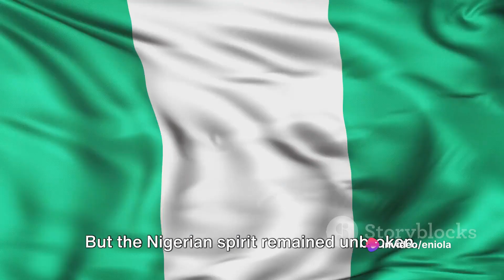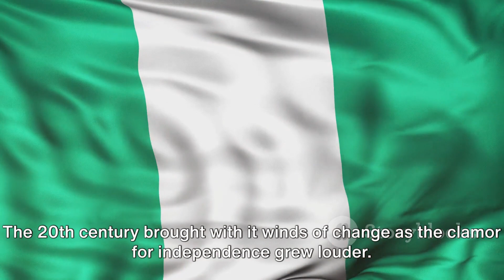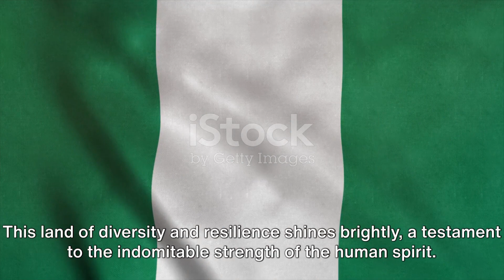Nigeria Unveiled: A Journey Through the Heart of Africa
this video was made by invideo.ai and all copyright is suggested to the AI